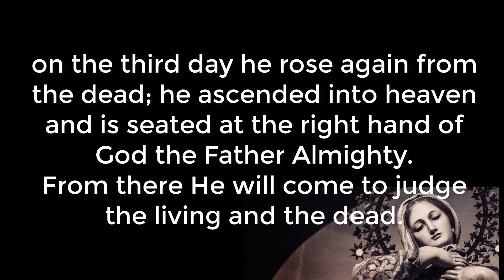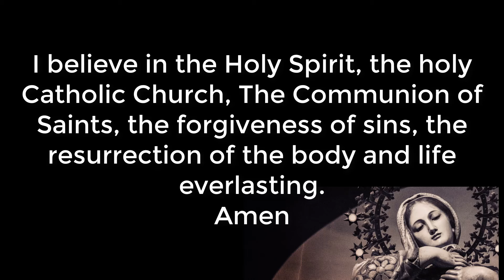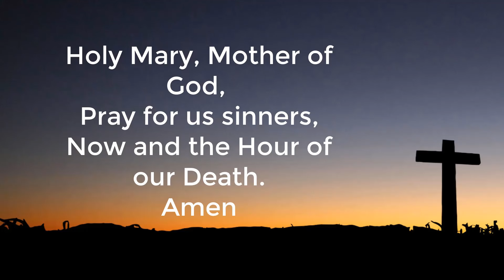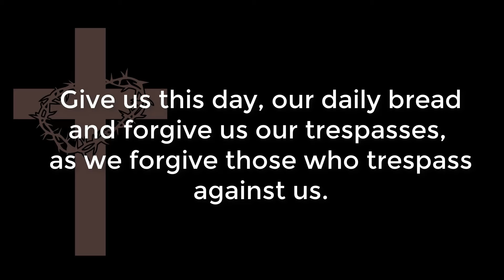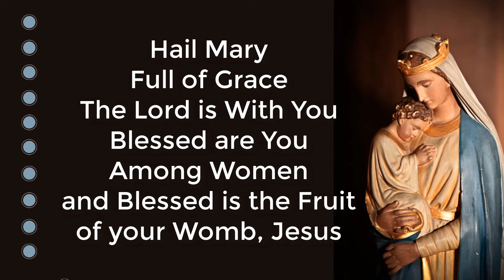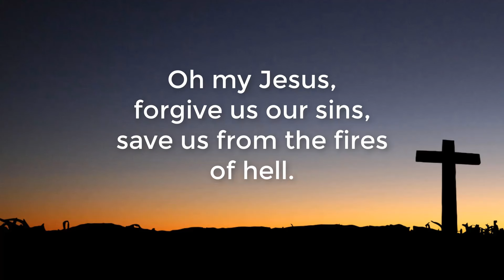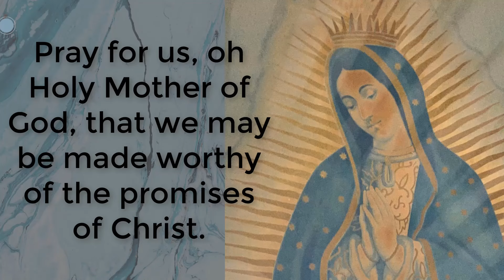🙏 Pray the Glorious Mysteries of the Rosary. Sundays & Wednesdays 🙏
Welcome to our daily Rosary prayer!
Today, we are praying the Glorious Mysteries of the Rosary, traditionally prayed on Wednesdays and Sundays. Join us in meditating on the glorious events in the life of Jesus Christ and the Blessed Virgin Mary. Let’s come together in prayer and reflection to celebrate the joy of the Resurrection.
### **Glorious Mysteries:**
1. **The Resurrection** – Jesus rises from the dead.
2. **The Ascension** – Jesus ascends into heaven.
3. **The Descent of the Holy Spirit** – The Holy Spirit descends upon the Apostles.
4. **The Assumption** – Mary is assumed into heaven.
5. **The Coronation** – Mary is crowned as Queen of Heaven and Earth.

🙏 **Let us pray together for these intentions:**
- For the grace to live with hope and joy in the Resurrection.
- For strength and guidance in our daily lives.
- For peace and unity in our families and communities.

Share your prayer intentions in the comments below and let’s support each other in prayer.

Thank you for joining us in prayer. May God bless you and your loved ones abundantly. 🙏